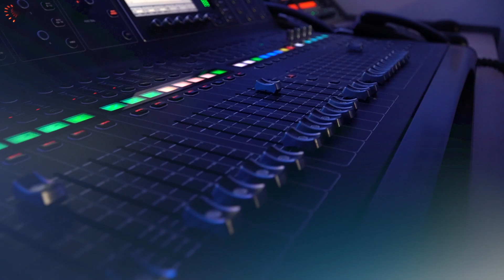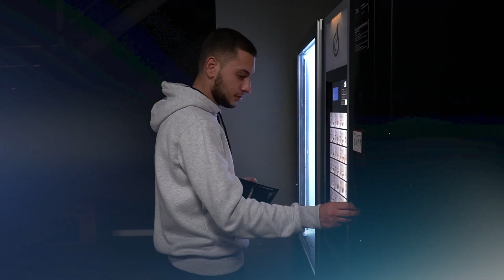Gëzuar Festat nga Euronews Albania!